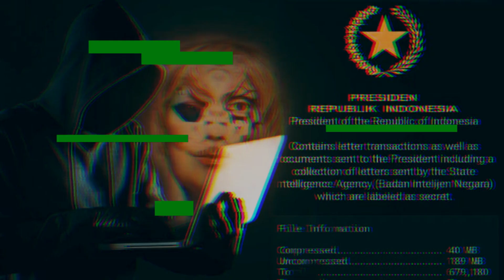H4ck3r Bjorka berhadapan dengan Jenderal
Badan Siber dan Sandi Negara (BSSN) melakukan pemburuan pada hacker bernama samaran Bjorka. Hacker tersebut menjadi pihak yang membeberkan sejumlah data milik beberapa instansi dan tokoh publik Indonesia.

Kepala BSSN, Hinsa Siburian mengatakan pihaknya sedang melakukan penelusuran dengan berbagai pihak termasuk Baresrim Polri. Terutama terkait siapa sosok dibalik Bjorka dan informasi lainnya. Beliau mengatakan tidak bisa mengatakan data yang disebarkan itu valid atau tidak valid. Namun setelah dilakukan penyelidikan, ada data yang berulang

Gambar, ataupun video yang ada di video ini terkadang berasal dari berbagai sumber media lain. Jika ada masalah terkait hal ini, Anda dapat menghubungi kami